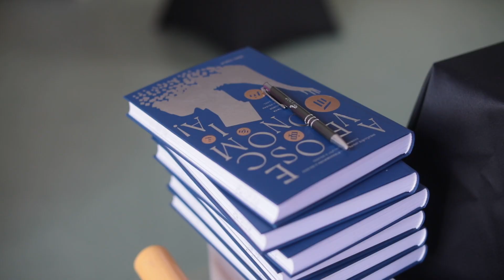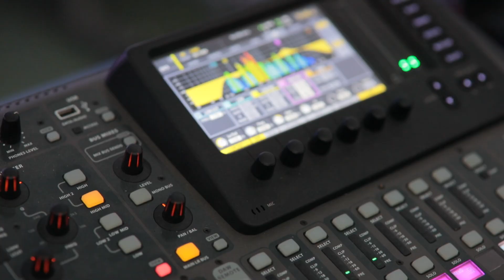Kreativna riznica 2023. (sažetak)